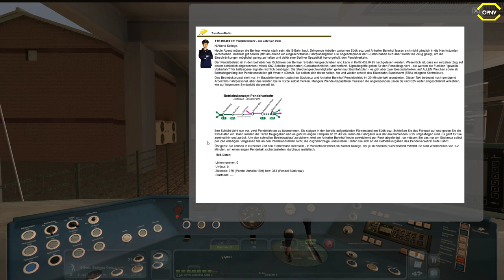Train Simulator 2020 🚝 #56 Pendelverkehr *PC/HD/DE*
Diese Strecke ist nur im Train Simulator 2020 enthalten und enthält bezaubernde neobarocke Architektur und etliche historische Bahnhöfe. Fahren Sie die berühmten Passagierzüge DB BR 440 oder BR 442 durch das Donautal, oder stellen Sie sich hinters Steuer der kräftigen BR 185 auf Frachtaufträgen.

NORFOLK SOUTHERN N-LINE
Schon lange sind insbesondere die südöstlichen Linien der amerikanischen Eisenbahnen berühmt für ihre einzigartigen und bezaubernden Strecken, die den klassischen Charme von South Carolina versprühen. Stellen Sie sich den Herausforderungen der Industrie mit Rangierern wie GP38-2 und GP40-2.

Die Southwestern Main Line mit ihren Verbindungen zu bedeutenden Häfen und der Geschichte der Sonderzüge zum sommerlichen Meer wird täglich von über 140 Zügen befahren. Tauchen Sie ein in den New Forest und genießen Sie die authentische und zauberhafte britische Südküste! Berühmt für diese Gegend sind natürlich die BR Baureihe 444 und BR Baureihe 450, die Sie dort hindurchfahren können.

GRAFIKSTEUERUNG - NEU!
Ein neues Feature des Train Simulator 2020: Verbessern Sie Ihr Spielerlebnis mit zusätzlichen visuelle Effekten! Passen Sie Kontrast, Umgebungslicht, Sonneneinstrahlung und Blickfeld an. Aktivieren Sie Umgebungsverdeckung, dynamische Tiefenschärfe und Adaptive Bloom. Außerdem stehen zusätzliche Filter für Screenshots bereit, darunter Vignette, Sepia, schwarz/weiß und viele mehr.

ERSTELLEN
Nutzen Sie den Train Simulator Editor, um mit leicht zu erlernenden Werkzeugen lebendige Welten zu schaffen. Erstellen Sie Ihre eigene Eisenbahnstrecke und teilen Sie sie mit anderen Spielern im Steam Workshop. Oder sehen Sie sich die tausenden schon verfügbaren Strecken der Community an.

► CPU: Intel Core i5 4690
► Mainboard: ASUSTek H81M-C
► Arbeitsspeicher: 16 GB G.Skill
► Grafikkarte: NVIDIA GTX 1080
► Monitor: U28E590 4K Monitor
► Lenkrad: Logitech G29
► Kopfhörer: Sennheiser TR175
► Mikrofon: Auna MIC